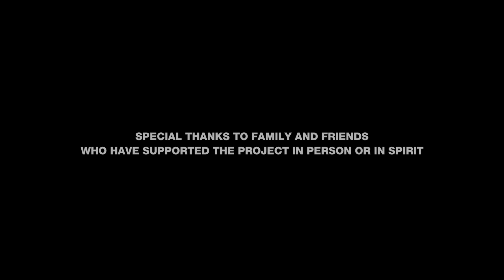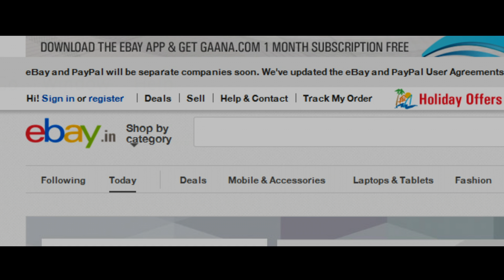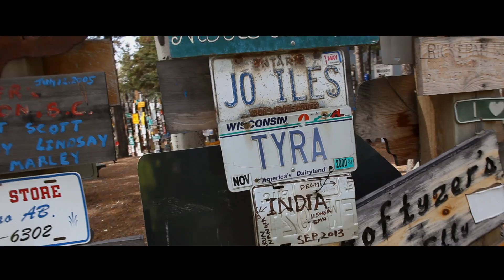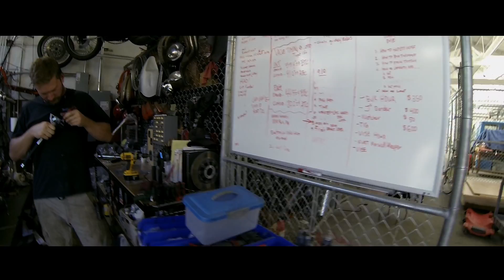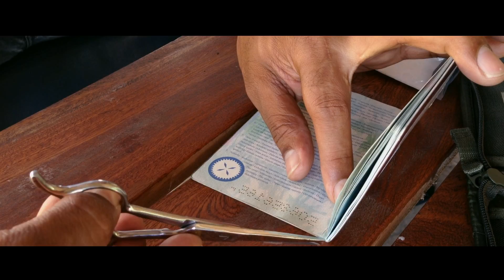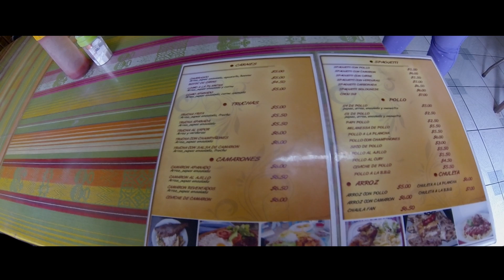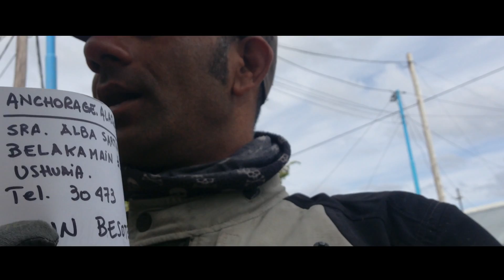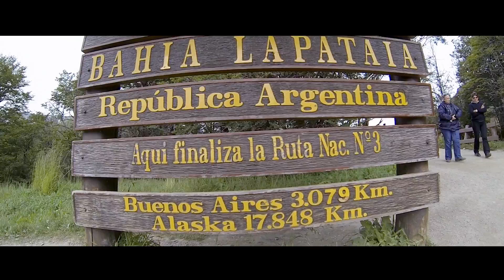And Miles to Go Before I sleep - Full film (ENG, FR, ITA, GER, SP subs)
This is how I accomplished my long time dream, to travel across the Americas, alone and by motorcycle.
You will see how I immediately fell in love with motorcycles when I was only a little boy in India, and how this love brought me to London and finally overseas, where I lived amazing adventures.
My journey began in Alaska (Arctic circle) all the way down to the tip of South America (Tierra del Fuego). It's the world's longest road!
And it's all in a 55 minute film.

Directed by - Arun Nangla - Shwetang Upadhyaya
Produced By - Arun Nangla / Hear Picture
Traveller & Narrator - Arun Nangla
Special thanks - Nitin Nautiyal, Rahul Katiyar (Radicle), Reena Dayal
Camera - Arun Nangla
Additional Camera - Shwetang Upadhyaya
Editor - Ramesh Tanwar
Sound - Rajeev Iyar
CG Team - Deepak Mishra, Sudhanshu Bartwal
Music Composer - Adrish - Sushob (snare)
Colourist - Laura Pavone
Subtitles and text -  Deepak Chawala (Radicle), Roberto Giussani, Saskia Croneberg, Catja Croneberg, Xavi Satorra, Gaelle Berton, Donata Tortella, Domenica Iaria, Ranjan Nautiyal
Identity design - Akash Das
Photo Editing - Manish Kharbanda